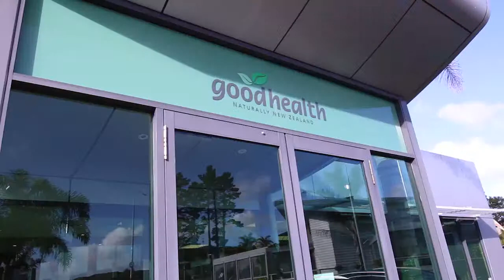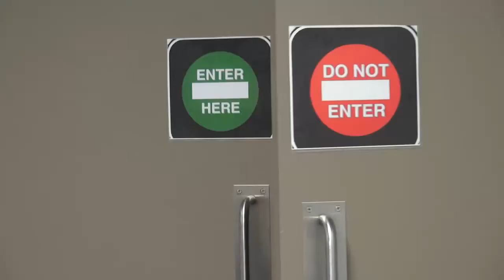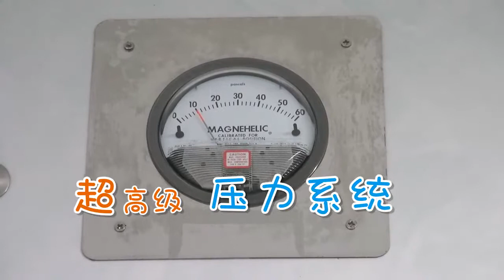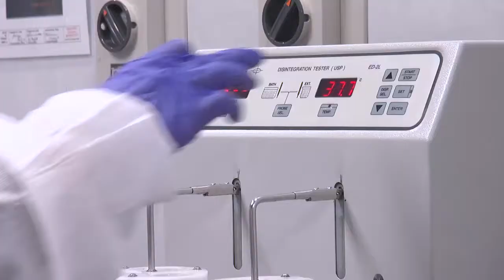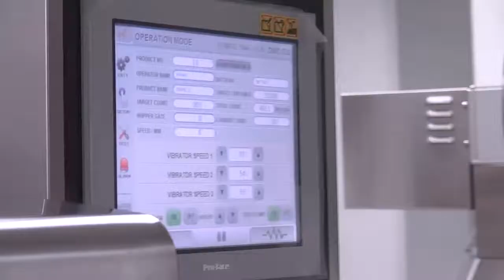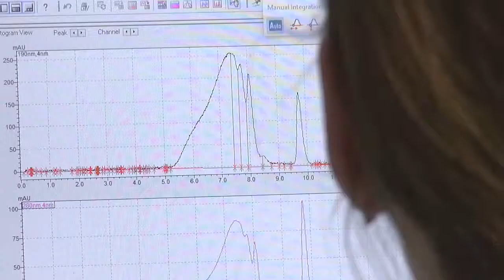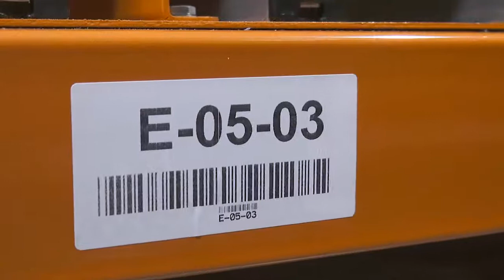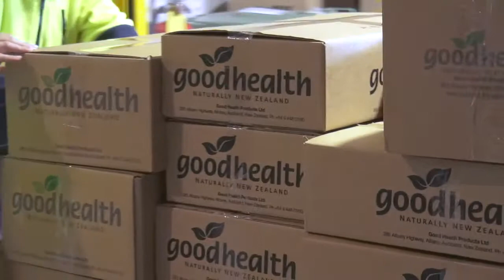Good Health Preview 720p